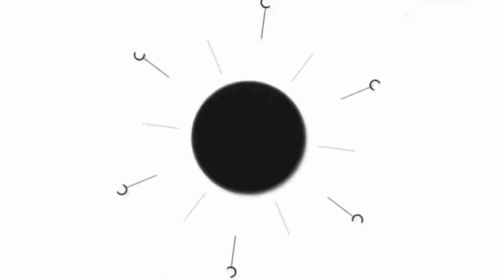Kgf 2 15th Day Night Public Talk l KGF Chapter 2 15th Day Night Public Response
Watch : Kgf 2 15th Day Night Public Talk l KGF Chapter 2 15th Day Night Public Response | KGF 2 Response
Kgf 2 15th Day Night Public Talk KGF Chapter 2 15th Day Night Public Response
KGF Chapter 2 4th Day Night Public Talk KGF 2 Fourth Day Night Public Response
KGF 2 Response #
KGF Chapter 2 4th Day Public Talk KGF 2 Fourth Day Public Talk
KGF 2 Fourth Day Public Response KGF 2 Fourth Day Public Review
KGF Chapter 2 Third Day Public Talk KGF Chapter 2 Third Day Review
KGF Chapter 2 Third Day Public Response KGF Chapter 2 Third Day Collections KGF Chapter 2 Third Day Public Review
KGF Chapter 2 Second Day Public Talk KGF 2 2nd Day Public Talk
KGF 2 Second Day Response #
KGF Chapter 2 Night Public Talk KGF 2 Telugu Public Talk KGF 2 Night Fans Public Response
KGF Chapter 2 Evening Show Public Talk KGF 2 First Show Public Talk
KGF Chapter 2 Public Talk KGF 2 Public Response KGF 2 Reactions
Yash Fans Review KGF 2 Movie KGF 2 Reactions Videos
KGF 2 Telugu Fans Public Talk Kgf 2 Public Expectations
KGF Chapter 2 Trailer Public Talk,KGF Chapter 2 Trailer Review,
KGF Chapter 2 Trailer Reactions,KGF Chapter 2 Trailer Reactions,
KGF Chapter 2 Trailer Fans Public Talk,KGF Chapter 2 Trailer ,
KGF Chapter 2 Trailer Reactions Videos,KGF Chapter 2 Trailer ,
Hombale Films comes to your home with a big-budget flick, "KGF Chapter 2."
It's about time you gear to watch the much-awaited trailer of "KGF Chapter 2" starring Yash.
The action-packed movie is directed by Prashanth Neel and composed by Ravi Basrur.

Direction Team: Kirtan Nadagouda, Dhool Prakash, Bhargav N, Prashanth Hosmane, Chandan Bhargav, Yuvindraja, Nishanth Varma,  Muruli Muddenahally,Sanjay, Ghattimutthu Shashidhar, Abhijith Gorachi, Shiva Kumar, Mithilesh Gowda, Akash Thaargar, Akash Rambo, Roshan Sharif Farman Ullah.
Executive Producer: Karthik Gowda, K. V Rama Rao
Editor: Ujwal Kulkarni
Production Design: Shivakumar
Action: Anbariv
Choreography: Harsha, Mohan
Dubbing: Anand Y. S
Dialogues: Chandramouli.M, Dr. Suri, Prashanth Neel
Sound Effects: Nanndhu J & Team
Production Managers: K S Champakadama,Gagan Murthy, S Kumar
Production Incharge: Chidanand, Suresh Shankarananhalli, Shashikanth
DI & VFX: Unify Media
VFX Supervisor: Konda Reddy Suresh
Colorist: Fergus Hally, Ashwath

Audio On Lahari Music and MRT Music
Hi Everyone Welcome To Telugu Mic Channel This Is The One Stop For All Public Talks And Entertainment Videos , Thanks For Visiting Our Channel